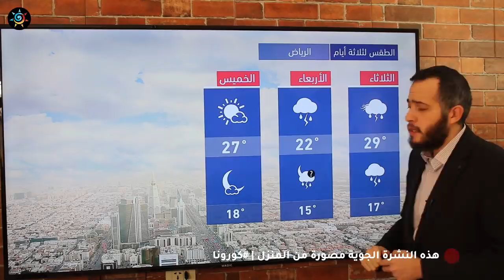طقس العرب - السعودية | النشرة الجوية الرئيسية | الإثنين 2020/4/13